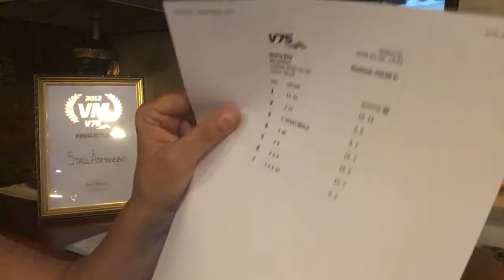Harry Boy ATG live Trav Spel Ullared Fågelfrö